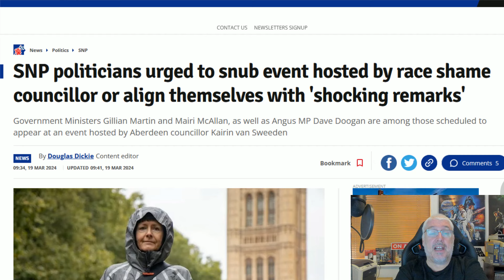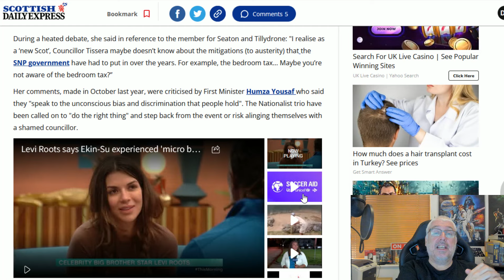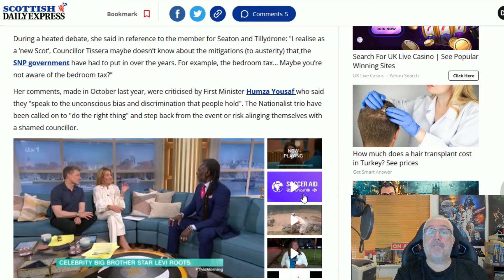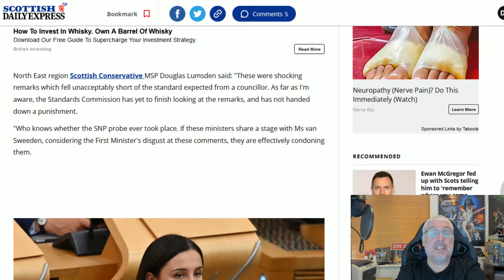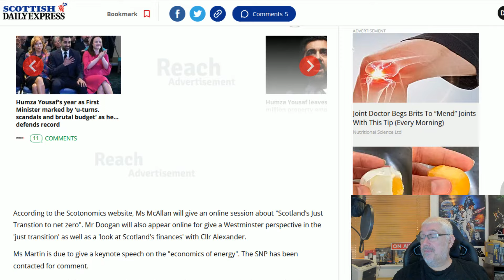Race Bait Councillor Holding Event With Senior SNP Ministers!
Perhaps the optics are not right, but Mairi McAllen and Dave Doogan need to consider their attendance!